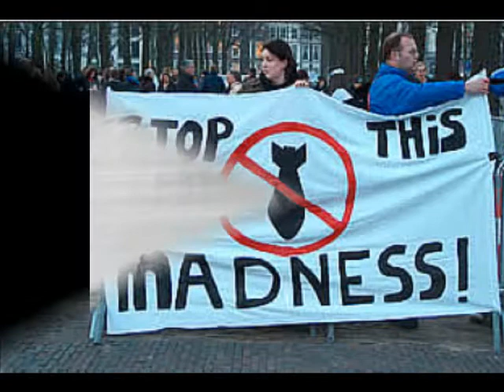William Souffreau : One by One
Written in 1992 but still very up to date. The song comes from the album Little Man, one of his finest.